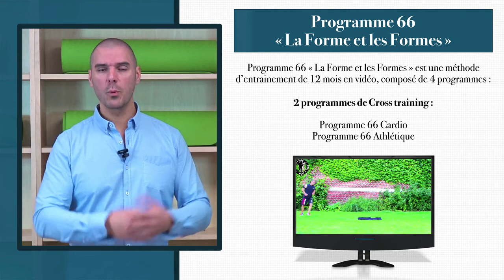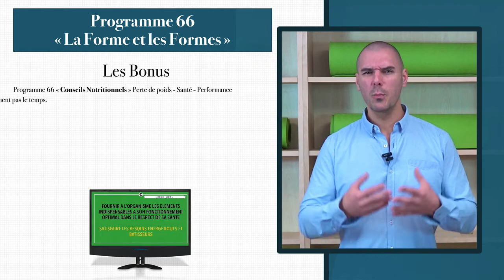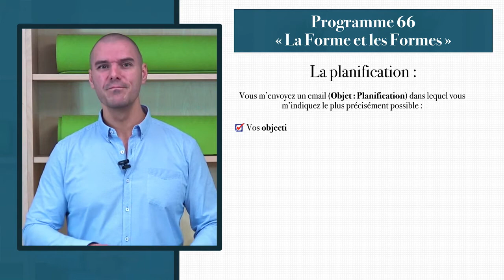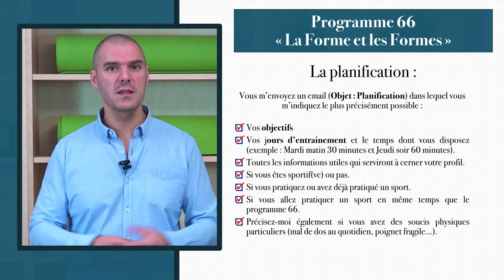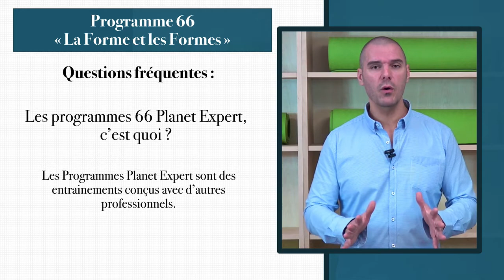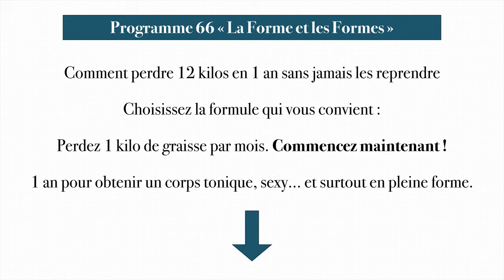Programme 66 « La FORME et les Formes » L’entraînement en vidéo pour s’entraîner chez soi.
Programme 66 : L’entraînement en vidéo le plus complet pour s’entraîner chez soi.

🎁 Perte de poids - Musculation - Circuit training - Performances - Testez gratuitement des séances d'entrainement